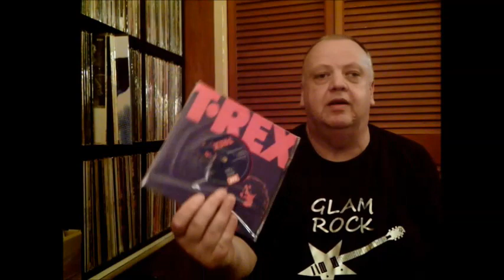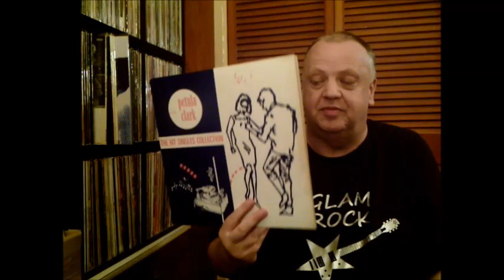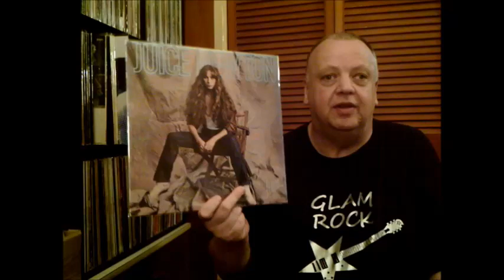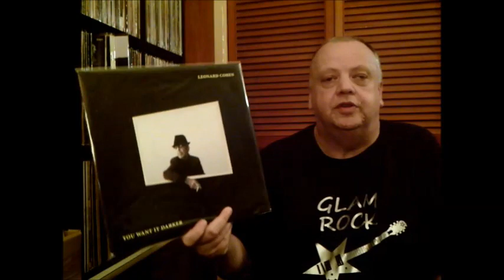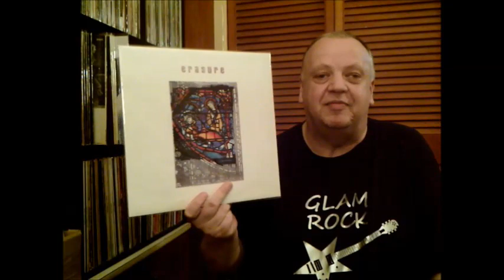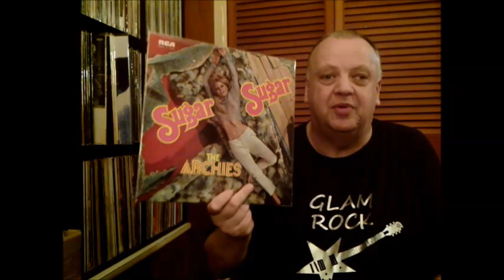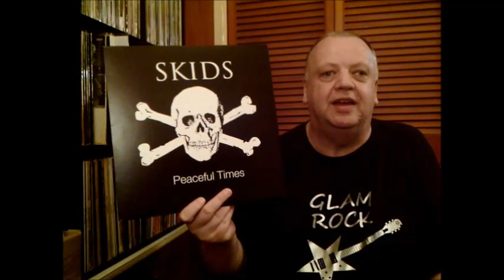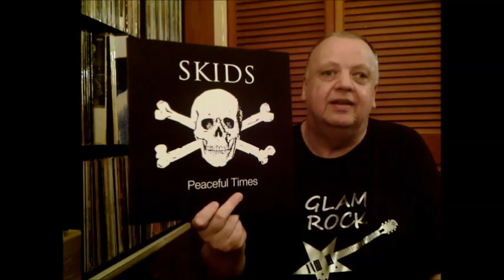Vinyl Community - Inbox 27 [Leonard Cohen, Petula Clark etc]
Some new and used purchases from the last month or so.